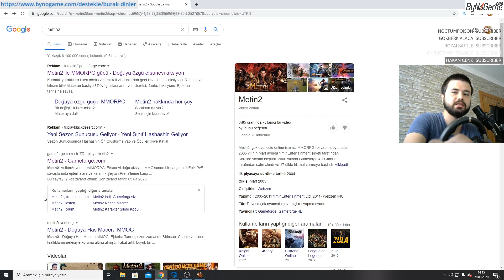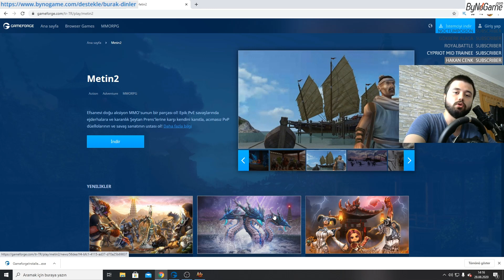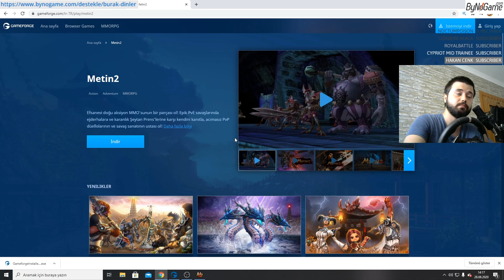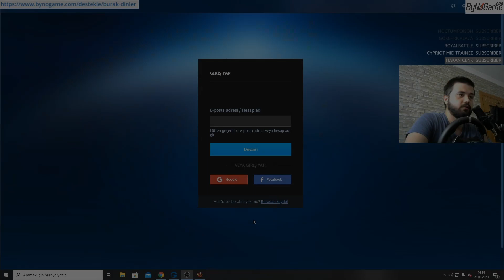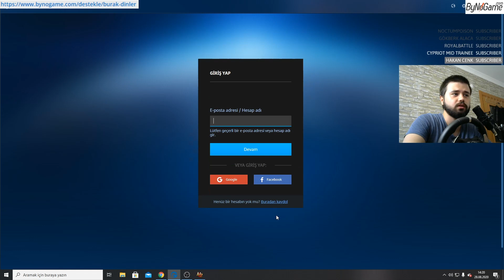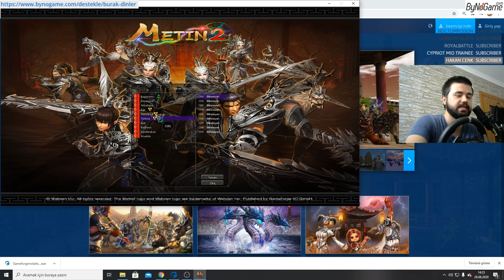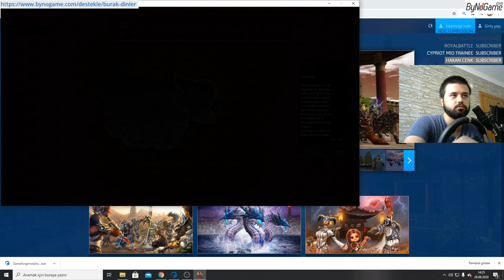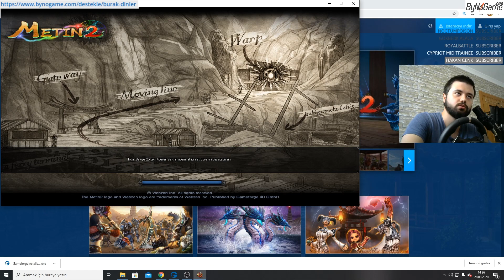Metin2 TR/Nasıl indirilir? (%99 SORUNU) Nasıl Kurulur ? Hangi serverda oynanır ? 2020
Metin2 TR/Nasıl indirilir? Nasıl Kurulur ? Hangi serverda oynanır ? İLK DEFA OYNAYANLARA ÖZEL 2020
Metin2 Nasıl oynanır ? Metin2 yeni başlayanlar neler yapmalı ? Metin2 Nasıl başlanır ?  Yeni video. Metin2 hiç bilmeyenler buraya. Metin2 Dersi. Sıfırdan başlayanlar neler yapmalı. Nasıl çar dizilir ? Metin2 nedir ? Metin2 Oynama rehberi. Bu videonun içeriği tamamen, hiç bilgisi olmayanlar için çekilmiştir arkadaşlar.. Herkese iyi oyunlar...

Steam Grubu: ÇOK YAKINDA
Web Sitem: ÇOK YAKINDA